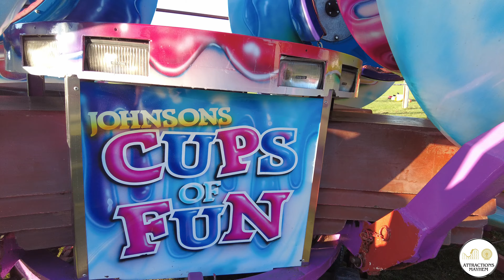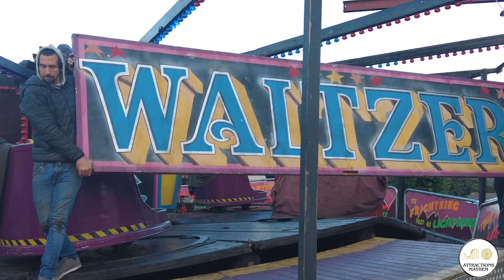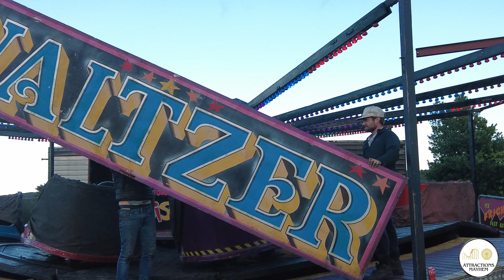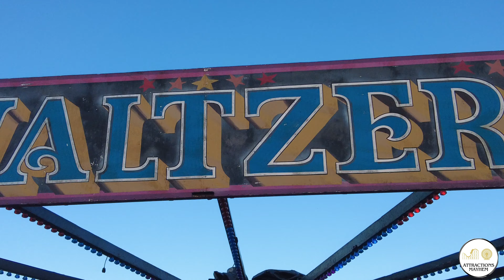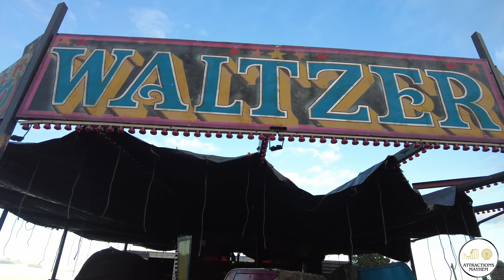Meltham Broadlands Fun Fair Build Up (Watsons Amusements) - September 2024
Join us as we head over to Meltham for Watsons amusements for a decent fun fair!!! We love this fun fair and for 2024 features the following rides:

Swifts Miami
Johnson's Super Disco Waltzer
 Watsons Fun House
Millers Xscream Crazy Cage
Roller Ghoster
Juvenile Rides